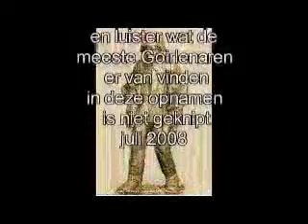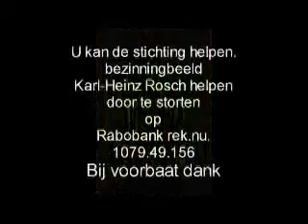wo2 d-day Promotie film Goede Duitsesoldaat Karl-Heinz Rosch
Hij redden twee Nederlandse kinderen in de tweede wereldoorlog en verloor daarbij zijn leven een productie van Joop Schepens 1.5 milioen mensen keken naar deze documentaire. Er wordt nu een standbeeld voor gemaakt met vele voor en weinig tegens.